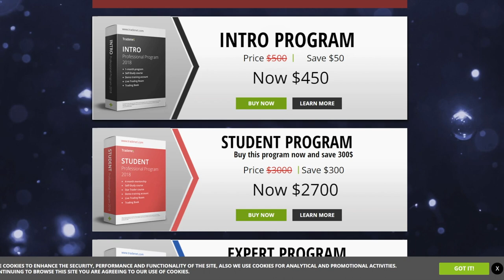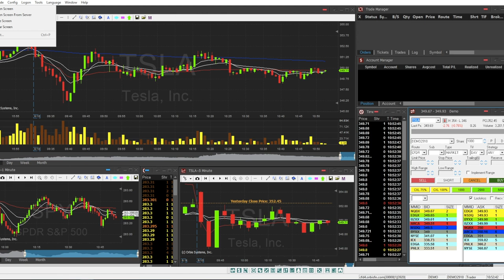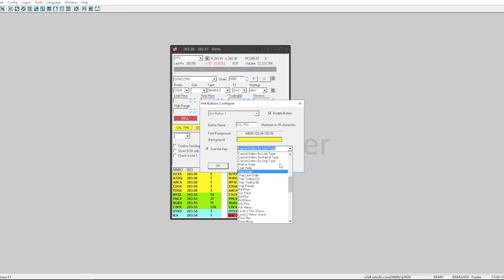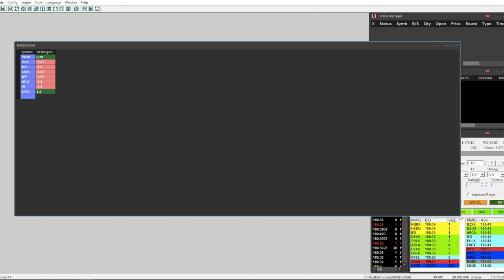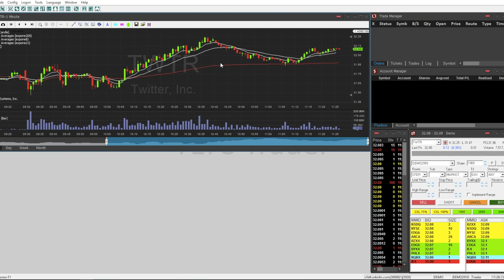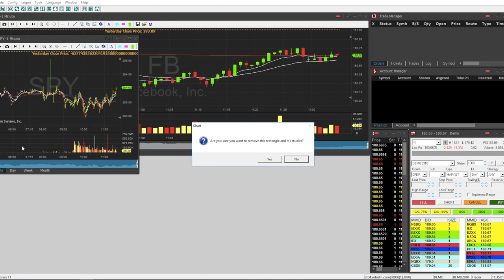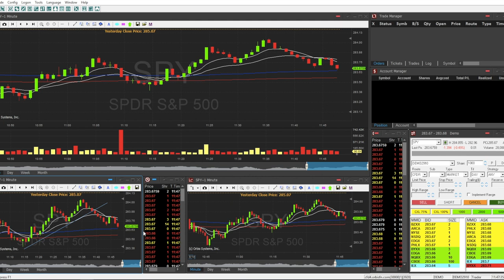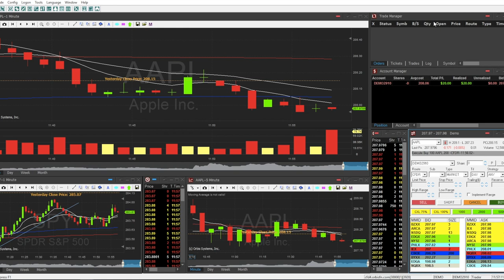► Configuración Básica de la Plataforma TEFS - COLMEX Pro - Day Trading